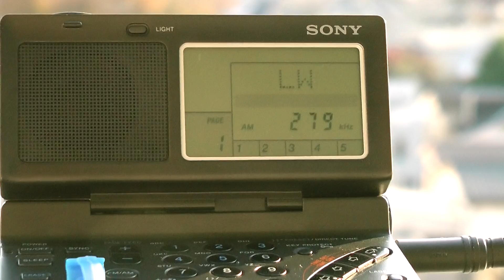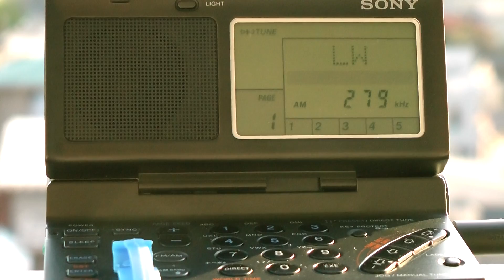279kHz Radio Rossii (Južno-Sachalinsk) - Радио России (Южно-Сахалинск)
7 Dec. 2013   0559UTC (7 Dec. 1459JST)

Nel portico di mia casa.
Era una stagione per sentire un'onda lunga al mezzogiorno.

Luogo : Tokio
Ricevitore: SONY ICF-SW100
Antenna: Incorporata